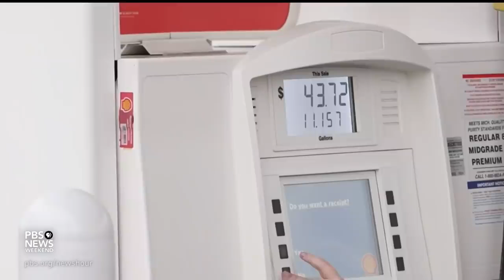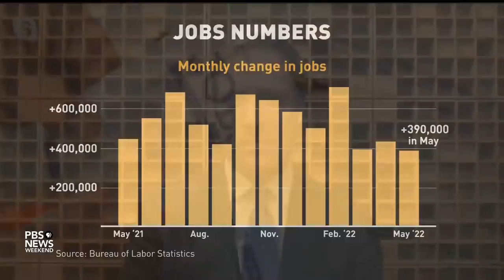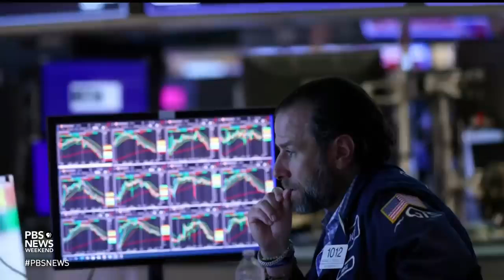Americans struggle with the high cost of living amid record inflation